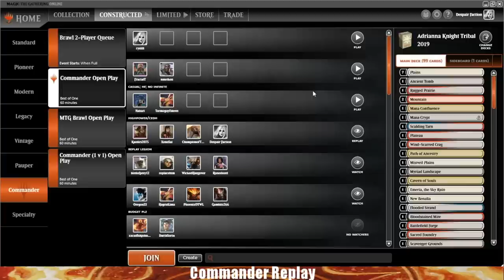Adrianna Knights vs Double Zacama - vs K&T, Ashling the Pilgrim, Sisay Weatherlight Captain EDH